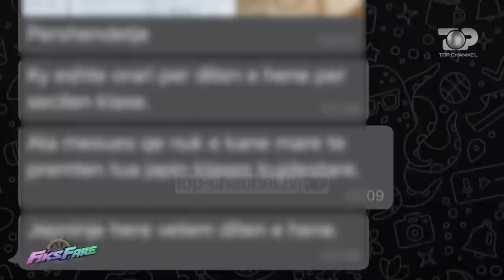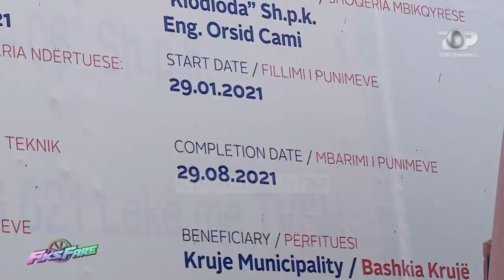Fiks Fare/ Drejtori i shkollës: Mos lejoni nxënësit pa maska, ka ardhur Fiksi!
Drejtori i kësaj shkolle, zoti Maliq Xhafa pasi ishte informuar nga të tjerë se gazetarët e Fiks Fare kishin mbërritur në Borizanë, u dërgon stafit pedagogjik një mesazh informues duke u thënë që të kishin kujdes pasi Fiks-i do t’i monitoronte hap pas hapi. Të gjithë duhej të kishin maska, asnjë nxënës nuk mund të lejohej pa maskë dhe secili mësues duhej të shoqëronte klasën që do të kishte mësim.

Pas disa lëvizjeve shmangëse nga ana e tij, drejtori u intervistua pranë një mikrobuzi në momentin e nisjes. Ai u shpreh se nuk e kishte idenë se për çfarë I drejtoheshim dhe se asnjë prind nuk I është ankuar që zëri I tyre të shkonte më lart. Sipas tij ky proces transporti ishte sipas çdo rregulli anticovid dhe se mundësi tjetër zgjedhje për organizimin e mësimit nuk kishin, pasi shkolla e Thumanës ishte e vetmja më e afërt që mund t’u vihej në dispozicion.